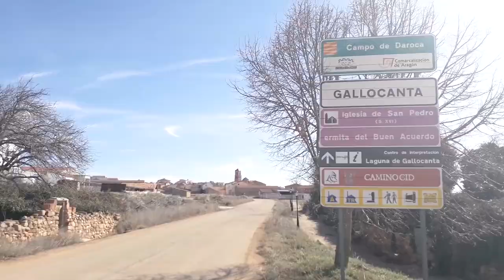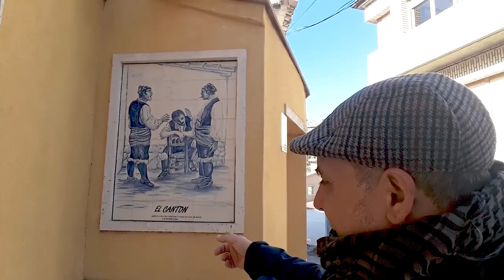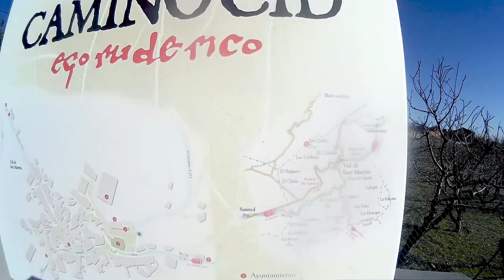Haz esta Ruta en coche por la provincia de Zaragoza y DESCUBRE PUEBLOS con Mucho ENCANTO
⭐ En Esta Ocasión Hacemos una Ruta por  la Provincia de Zaragoza ( Aragón ) para Conocer Pueblos Con Encanto de España.

SI TE GUSTA VIAJAR EN COCHE POR ESPAÑA en esta escapada  Visitaremos los pueblos que se encuentran en las orillas de la Laguna de Gallocanta.
Y nos adentraremos en el antiguo paso fronterizo, visitando Daroca y Anento, uno de los pueblos más Bonitos de España.

Una Excursión cerca de Zaragoza ( Aragón ) que podremos hacer en un día , solos con pareja o con niños, Donde disfrutaremos de la Naturaleza y de Bonitos Pueblos. Una forma diferente de hacer Turismo
👉En  La WEB encontrarás MÁS INFORMACIÓN, MAPAS DESCARGABLES y RUTAS
¿ QUE ES CARRETERA Y MANTA ?
Me llamo David Pellicer " PELLI " Soy Fotógrafo y me encanta descubrir junto a mi cámara, lugares, rincones, curiosidades, historias y leyendas que a veces pasan desapercibidos para el viajero.

CRÉDITOS

Edición, Realización :
David Pellicer Serra,”Pelli”.

Melodía del Canal
- The Rambling Pitchfork (trad. Irlanda)
- The Hag At The Churn (trad.Irlanda)
Adaptación de LUGH CELTA
Músicos:
- Carolina Paterson (violín)
- Emiliano Evrard (guitarra)
- Jose Manuel Alba (whistle)

cymanta ESPECTACULAR rutas en coche por la provincia de zaragoza, que ver en zaragoza, aragón turismo